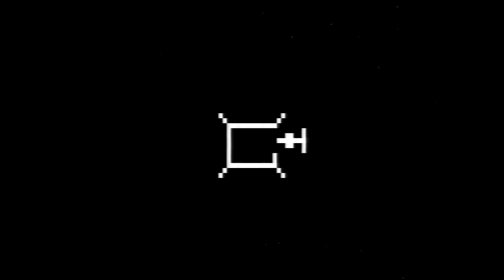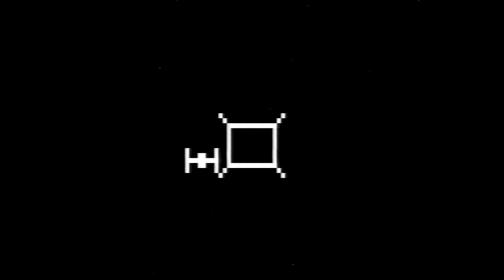RCA Studio II Star Wars - direct capture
HD video from my RCA Studio II game console of the Star Wars game released exclusively overseas around 1978. While Star Wars runs on the Studio II, it was actually programmed for the Studio III console, which never came out in North America (it was released in the form of clone consoles in other parts of the world, however). Star Wars was indeed based on the movie of the same name, but doesn't appear to have had any kind of license; one could imagine that RCA would have pursued it had the game come out in the United States.